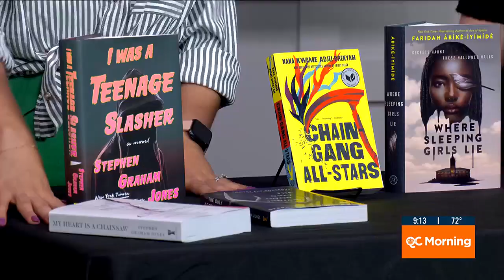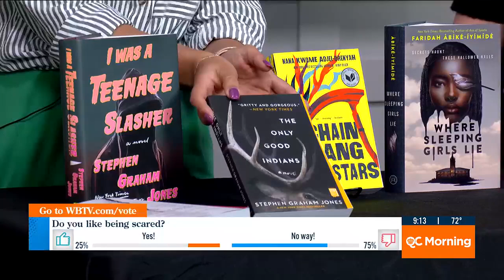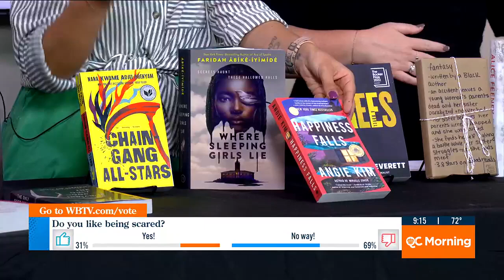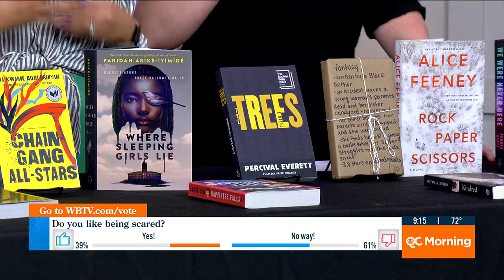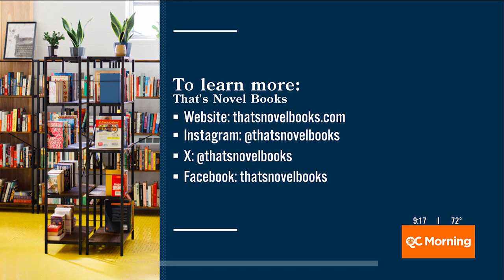Looking at some good Halloween reads with That’s Novel Books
That’s Novel Books has horror, suspense and mystery books.